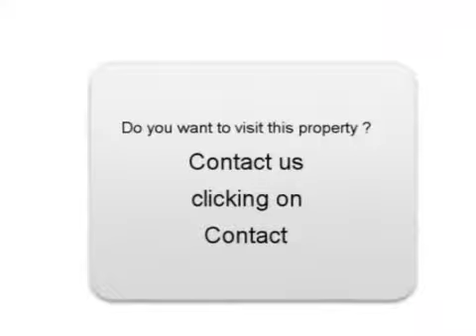Sale one Peugeot 1007 Bordeaux Gironde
For sale at  Bordeaux  Used car Peugeot 1007 of 27800 Km.
used motors Autoenvideo : Sale one Peugeot 1007  Bordeaux  Gironde